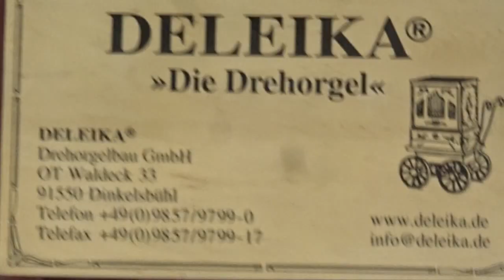Westerland gespielt von Urs Stoll im Spielwarenland 2019 in Nürnberg mit Drehorgel Deleika NT 26/44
Aufgenommen an der Spielwarenmesse 2019 in Nürnberg/Nuremberg (Deutschland/Germany) am Sonntag, 3. Februar 2019.